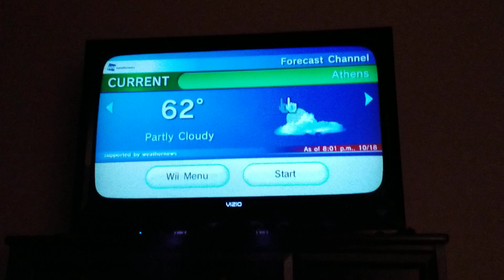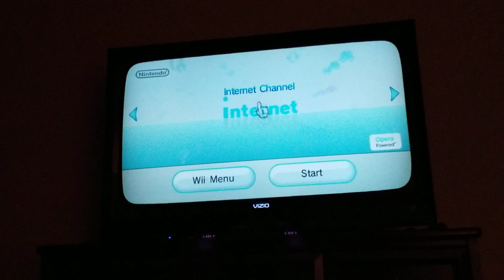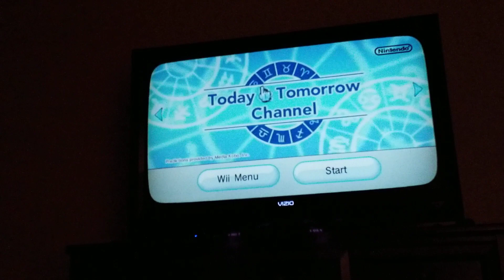Wii Menu (October 18, 2020)